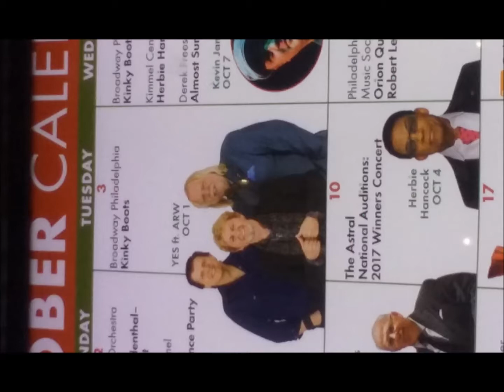Yes Live: 4/20/91 - Uniondale - Rick Wakeman Keyboard Solo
Yes Live
--Date: 4/20/91
--Location: Uniondale
--Song: Rick Wakeman Keyboard Solo